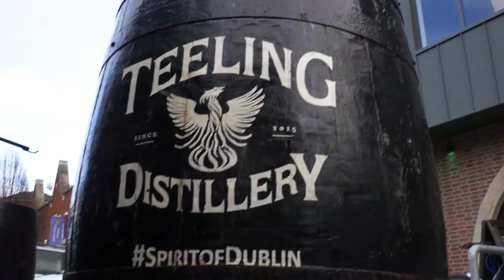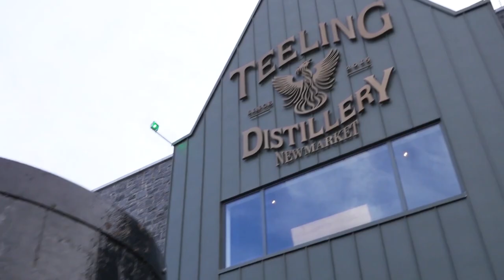Teeling Whiskey Distillery 5th Birthday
A lot has happened since we opened the doors to our family distillery in June 2015...

Here’s a look back at the journey of the Teeling Whiskey Distillery over the last 5 years and some of the milestones we have reached